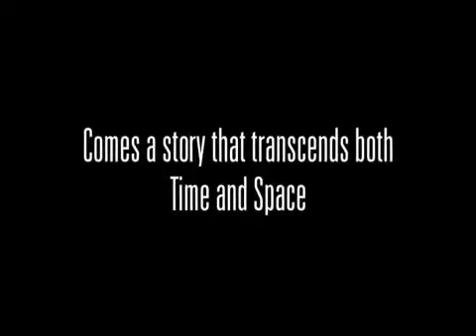The Man from Earth (2007) trailer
The Man from Earth (2007)